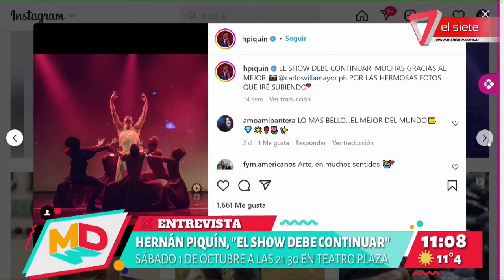HERNÁN PIQUÍN I Presenta en Mendoza "El show debe continuar"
El artista estrena en nuestra provincia su obra "El show debe continuar", un espectáculo que recorre los momentos más importantes de la vida de Freddie Mercury.